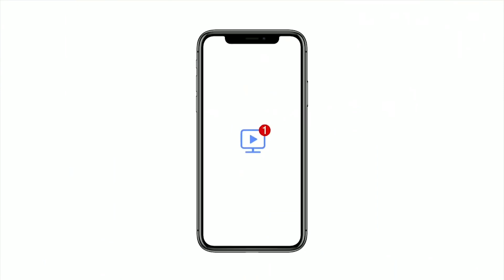QUEEN AMERICA Official Trailer 2018 TV Series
Queen America is an upcoming American dark comedy web television series created by Meaghan Oppenheimer and starring Catherine Zeta Jones that is set to premiere on November 21, 2018, on Facebook Watch.